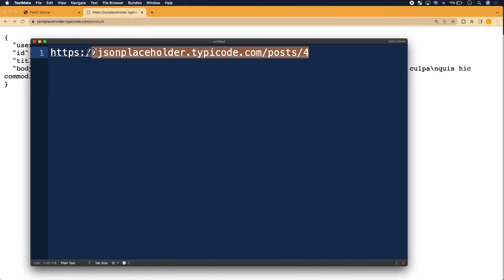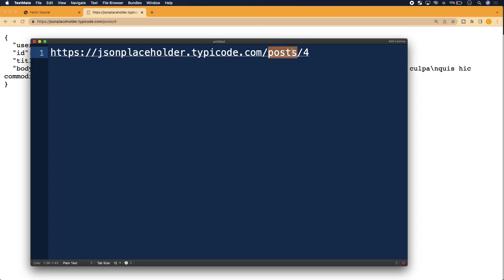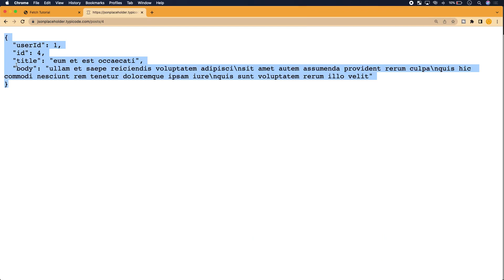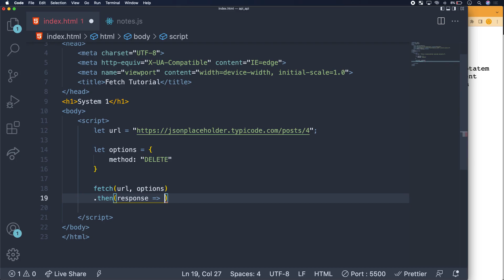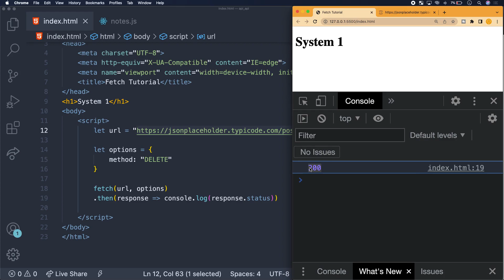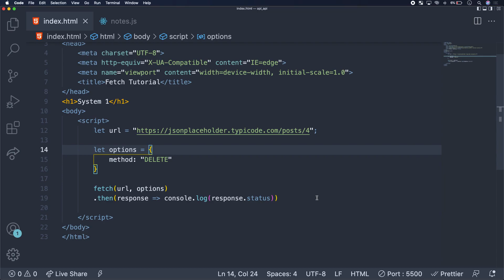Use JavaScript to execute an API DELETE request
To execute a DELETE request to an API, via JavaScript, first identify the data to be deleted.

In our example, we do this through a specific URL that gives us the exact post id that we want to delete.

Once complete, use the fetch function to ping the API for that specific data and delete it by setting the value to our method property (in the video) to "DELETE".

This will remove the data from the existing data structure.

The following are videos of how to implement specific methods,

Best,

Fido